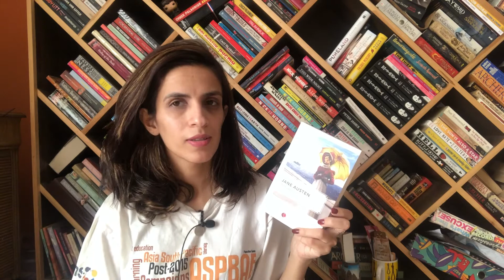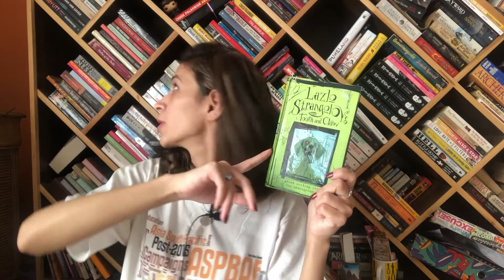What I've Read: Fiction (October 2019)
A brief history of what I read
1. Darkdawn by Jay Kristoff
2. Tangerine by Christine Mangan
3. The Stone Gods by Jeanette Winterson
4. Us Against You by Fredrick Backman
5. French Exit by Patrick Dewitt
6. Persuation by Jane Austen
7. Tooth and Claw by Lazlo Strangolov